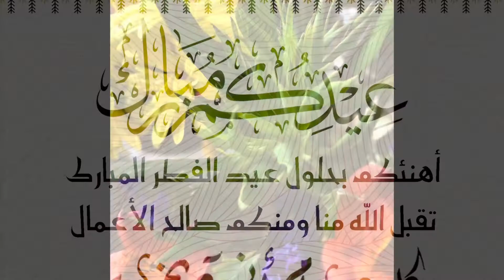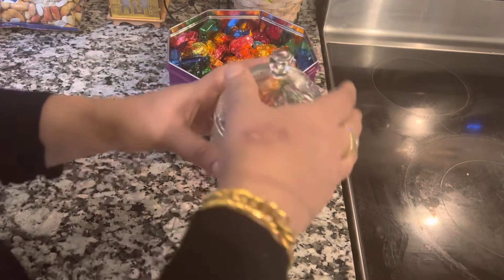ضيافة عيد الفطر سهله ولطيفة 💖كل عام وانتم بخير ومحبا وهنا|سفره مع سمر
Eid fitter celebration table
Fruit
Mix nut
Chocolate Holiday cookies
Tea
Coffee
Candy goodness

Happy eid fitter with joy and happiness to all the people celebrating Eid

كل عام وجميع الامه العربيه المسلمة بخير وصحه وسعاده